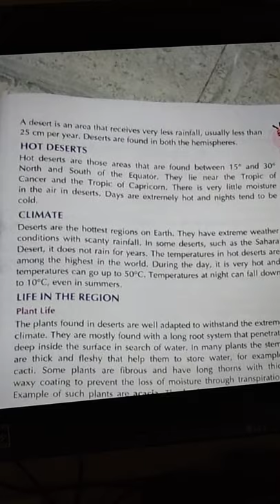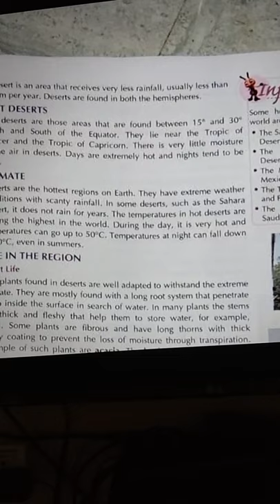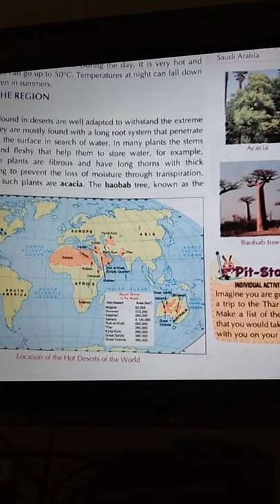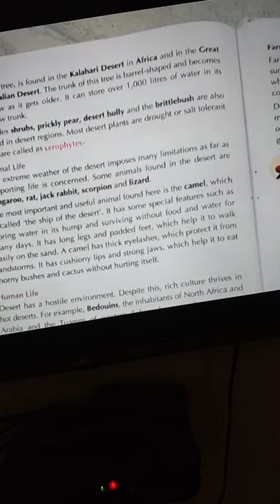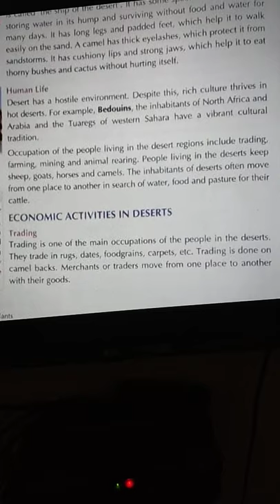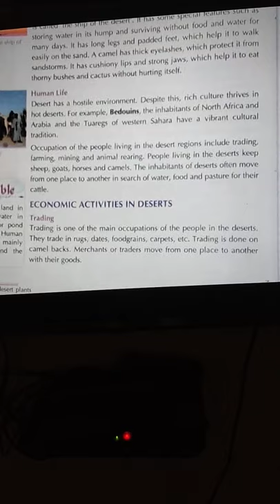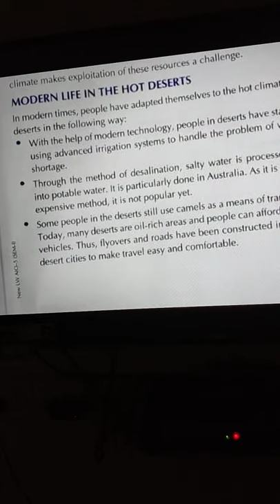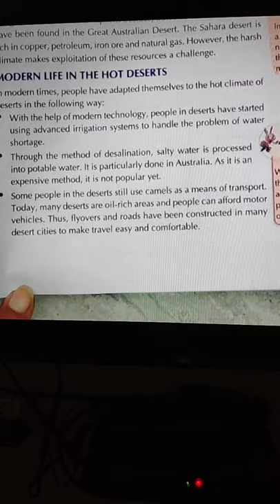class 5 social (chapter 5 - hot deserts) part 2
this video is explanation (part 2 ) class 5 chapter 5 hot deserts